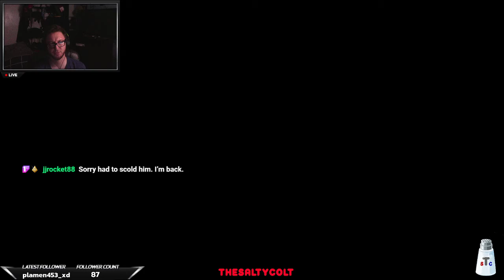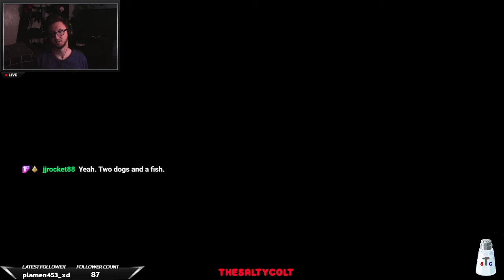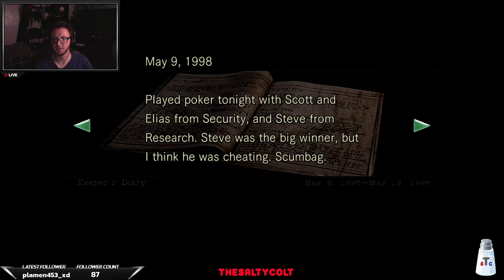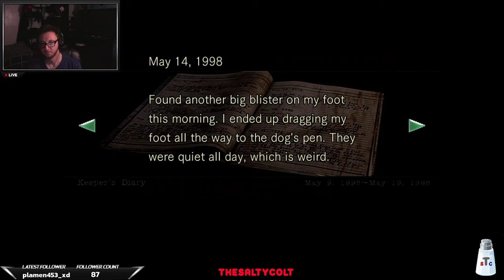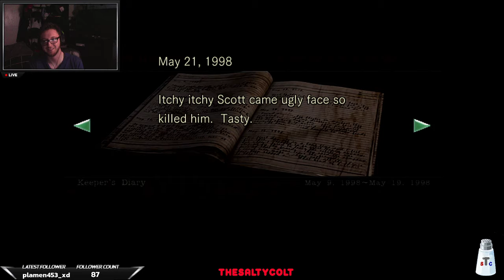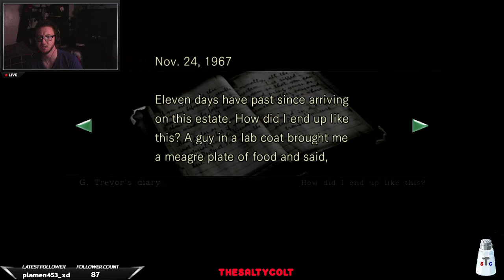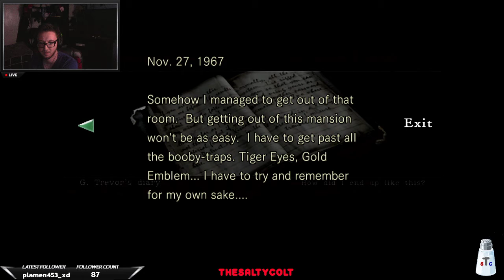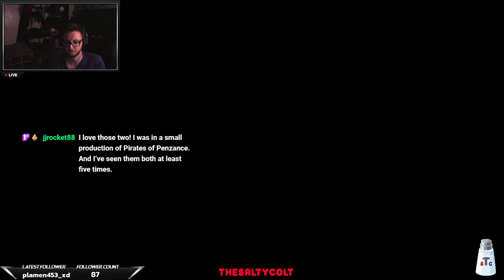Fearful Friday #18: Resident Evil continues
Colt makes some headway in the Resident Evil saga ft FUCKING DOGS!

Catch the Salty One on other platforms

Godspeed comrades